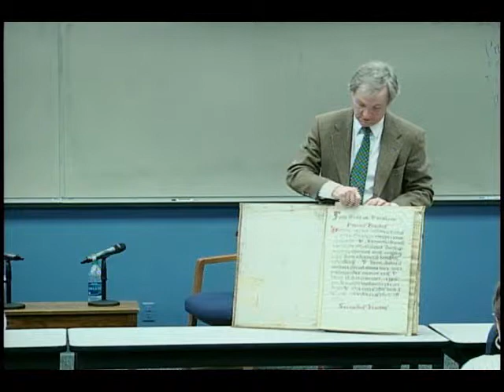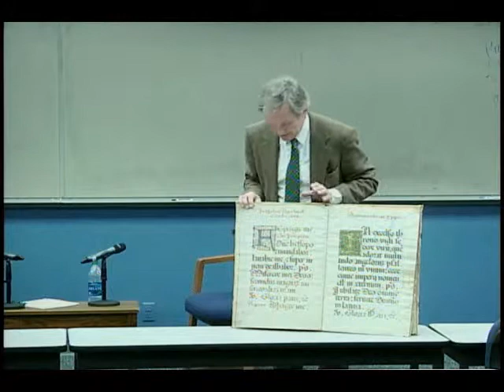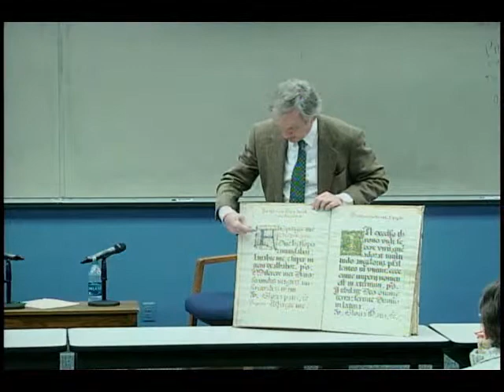New Orleans as Discourse - Michael P. Kuczynski